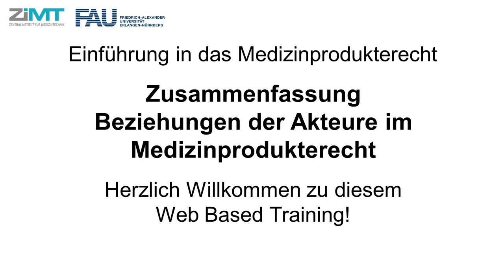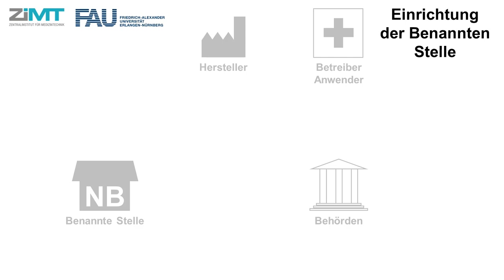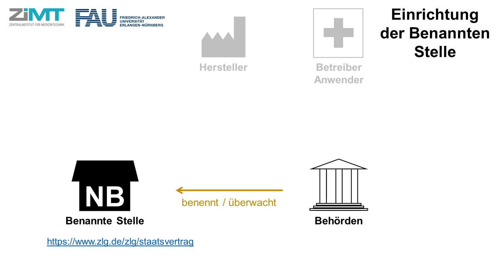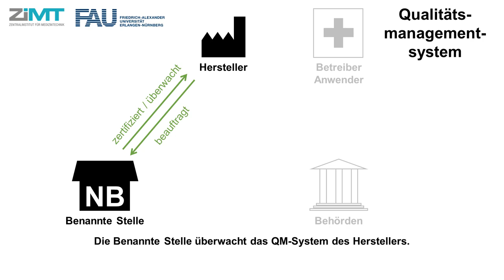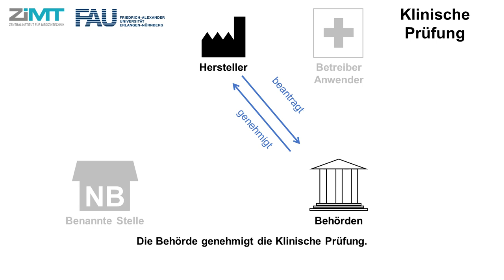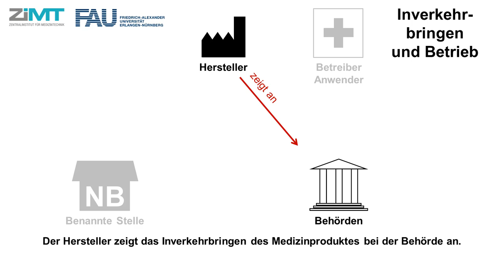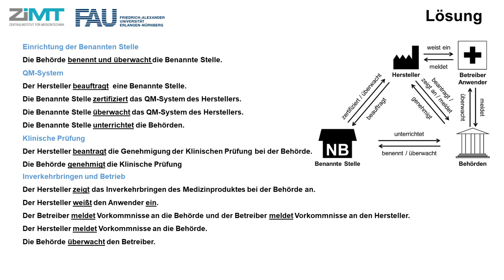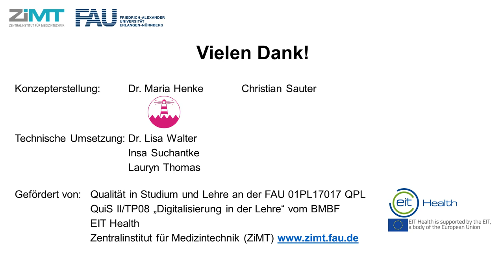Einführung in das Medizinprodukterecht: Zusammenfassung Beziehungen der Akteure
Der erste Seminartag im Zertifikatslehrgang Medizinprodukterecht an der FAU Erlangen-Nürnberg steht unter der Überschrift „Einführung in das Medizinprodukterecht“. Im Laufe des Tages lernen die Teilnehmenden die Beziehungen zwischen den wesentlichen Akteuren bei der Umsetzung des Medizinprodukterechts kennen. Dieses Web Based Training stellt eine Zusammenfassung dieser Beziehungen vor.